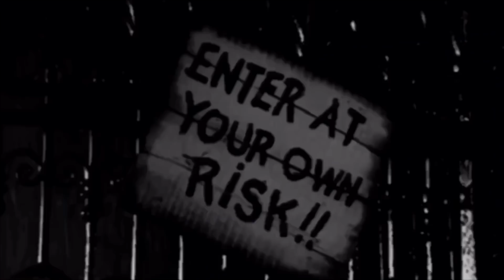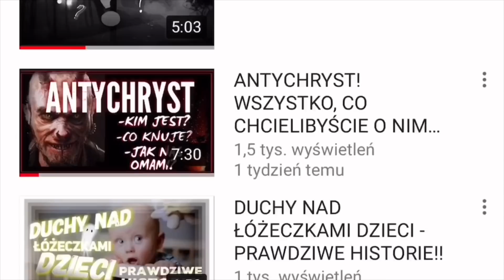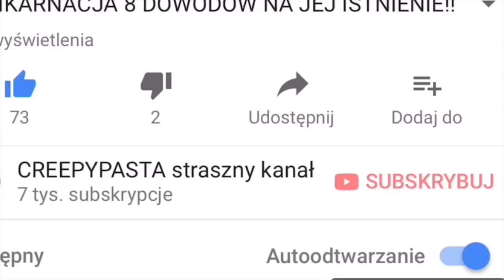JAK ROZPOZNAĆ CZY PRZEDMIOT JEST NAWIEDZONY? nawiedzone przedmioty #2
PYTANIA DO MNIE MOŻECIE ZADAWAĆ POD FILMEM. JEŚLI BĘDZIE ICH WIĘCEJ, ZROBIĘ Q&A:-)

-ZOBACZCIE RÓWNIEŻ-